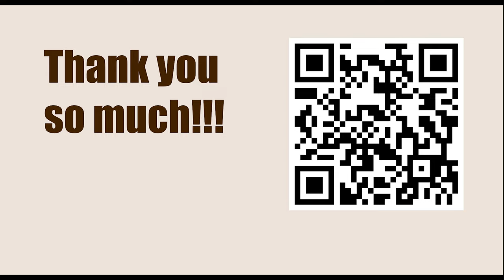Exercise 305 - Discovered Attack || Fred Reinfeld - 1001 Sacrifices and Combinations